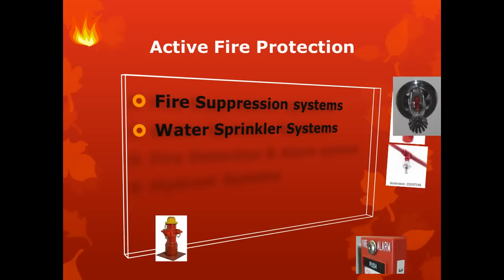Fire Protection - Basics for Beginners - Quick and Short Explanation - How Fire Systems Categorizes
Fire Protection Basic Idea - Active and Passive fire Systems  - Fire Extinguishers comes under active systems and Fire Retardant Doors comes under passive systems.Basically systems those fights fire manually or automatically to suppress control or extinguish comes under active systems and those systems which provides only signals or protect fire spread to another area comes under passive fire systems.